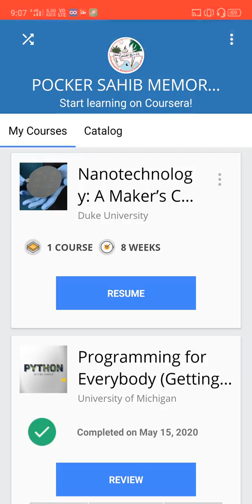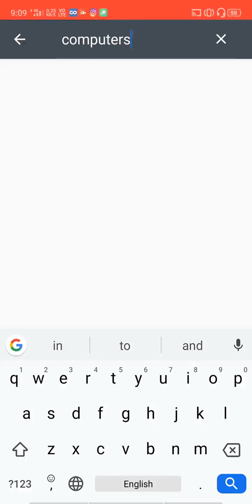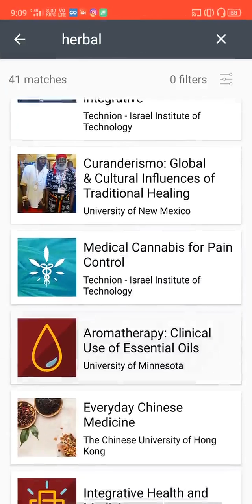Using Coursera app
How to use Coursera app